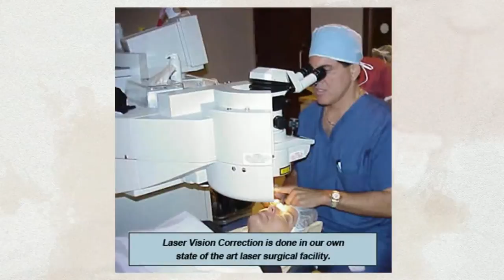Near-Far PresbyLasik Miami Beach, FL 33139 | Call Now! - Braverman Eye Center